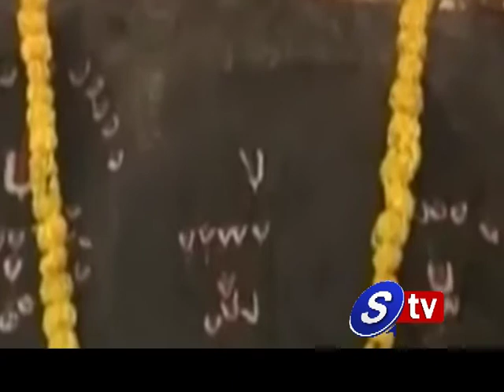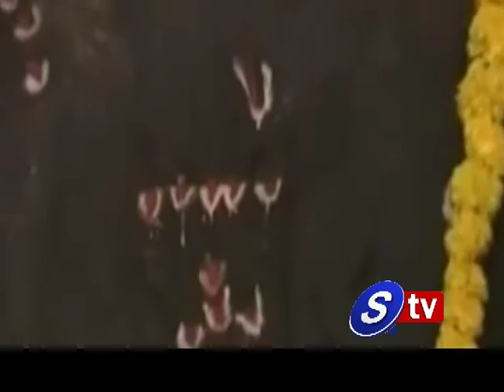08-04-14 AP View 01